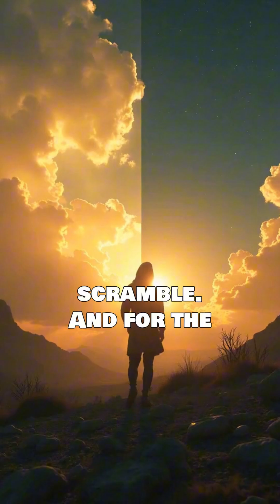What if the suddenly Earth stopped spinning?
What if Earth suddenly stopped spinning? No warning. No time to react. In seconds, oceans would rise like monsters, cities would vanish, and our planet would split into a world of fire and a world of ice. In this short video, you’ll discover how a single moment of stillness could change life forever.

Curious about what would really happen—and if humanity could survive?